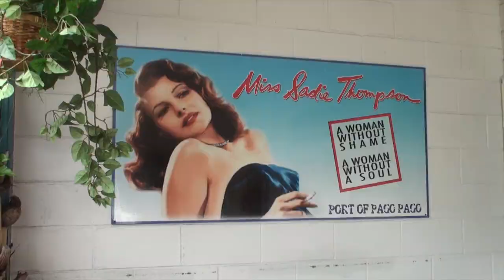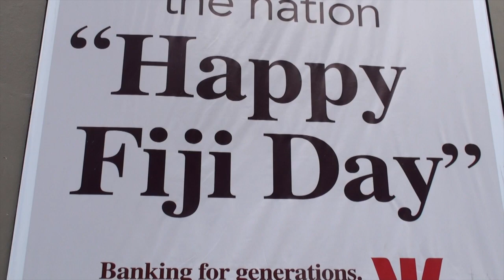South Pacific Crossing Volendam 2013 from Long Beach CA to Sydney AU.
South Pacific Crossing on Holland America's Volendam 2013 from Long Beach CA to Sydney Australia visiting the Hawaiian Islands, Pago Pago, Fiji etc. Highlights of the ship and ports.